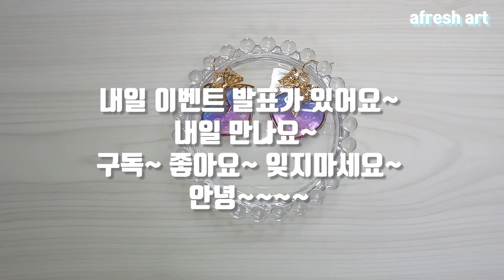[레진아트] 초간단 하트 귀걸이 만들기 ㅣ 레진공예 UVresin UV레진 resin art レジンアートUVレジン resin DIY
안녕하세요
오늘 만들어본 귀걸이에 사용한 구름은
지난번 구름담은 귀걸이 만들었을때 남은 재료예요

만드는 방법은 아이보리 비누를 조금 조각내서 (10MM)
전자렌지에 15초 가량 돌리면 부풀어 올라요
그걸 조각내서 구름모양을 내준거예요
영상 참고 하셔도 좋아요~

내일이 이벤트 발표네요~
내일 정오 낮 12시에 추첨 영상을 찍고 바로 편집없이
영상을 업로드 할예정이예요
자세한 사항은 내일 영상 업로드 하면서
설명 드릴게요~